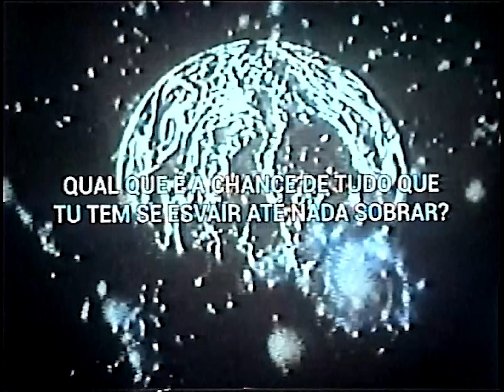BERITH - MANDELBROT [Lyric Video]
Beat: Prod. SPHYNX
Edição: PURPLE POISON